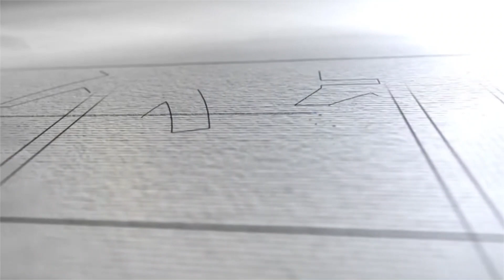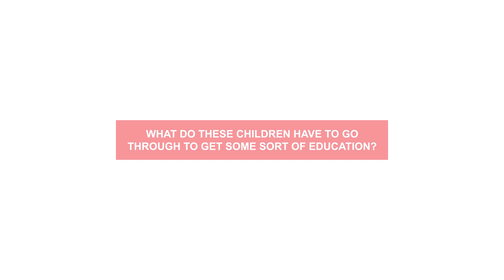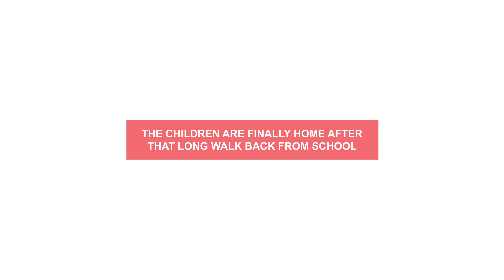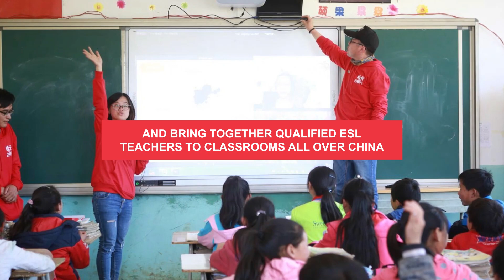Children in Rural China | Waijiaoyi Events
Did you know this was happening in China? Not many people do. These children have it tough in the rural areas.

Would you like to make a difference?